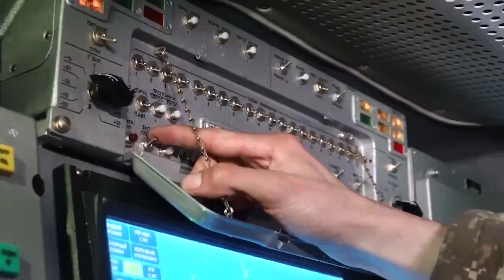Казахстан приобрёл ЗРК «Бук-М2Э»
Сейчас специалисты концерна ВКО «Алмаз-Антей» завершают передачу комплексов заказчикам, сообщает агентство ТАСС.

Представитель казахских войск ПВО рассказал, что «Буки» уже проверены в работе: подготовлены к стрельбе, обнаружили учебные цели и уничтожили их.